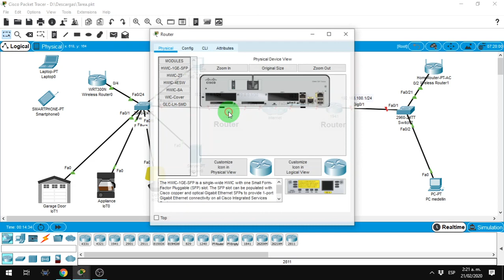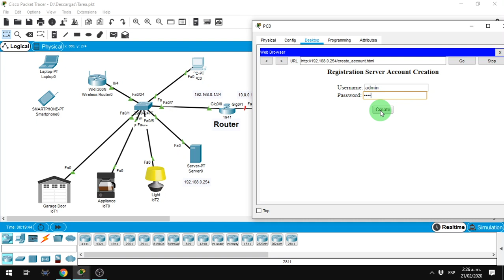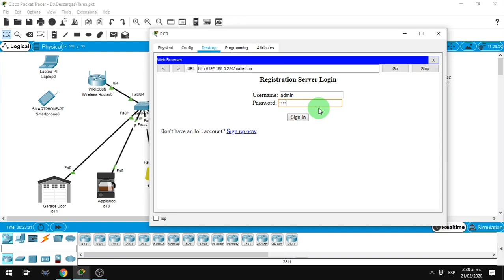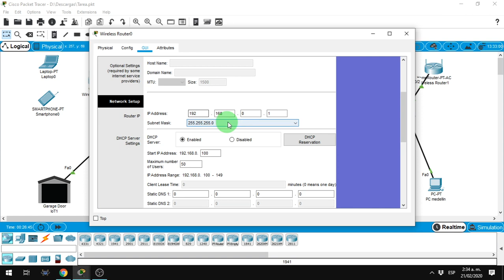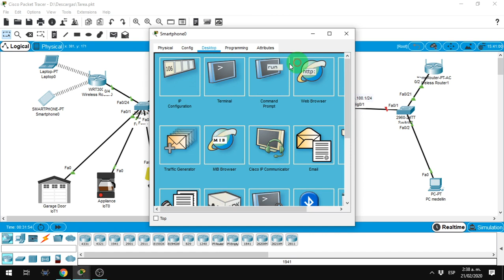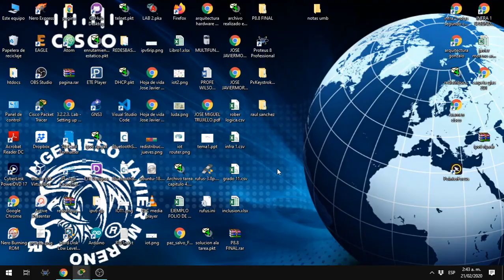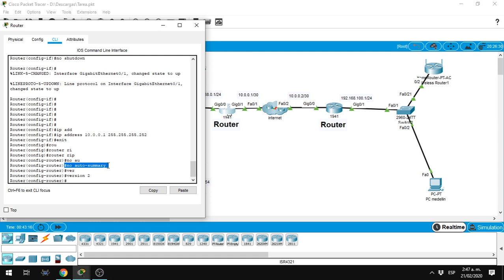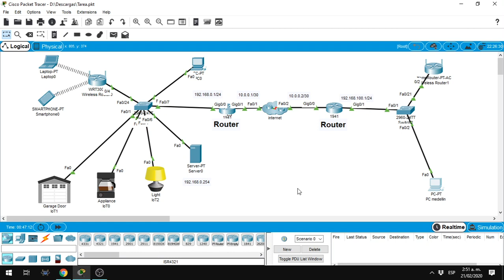IOT, enrutamiento RIP, inalambrica packet tracer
manejo de iot en packet tracer.